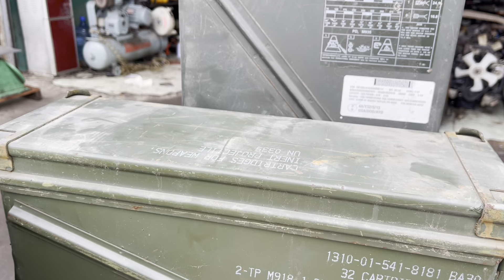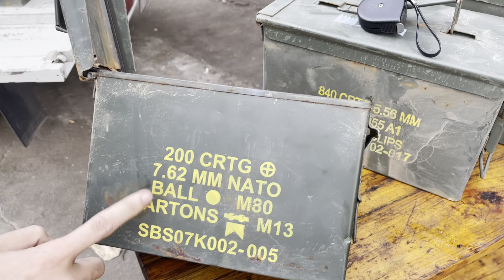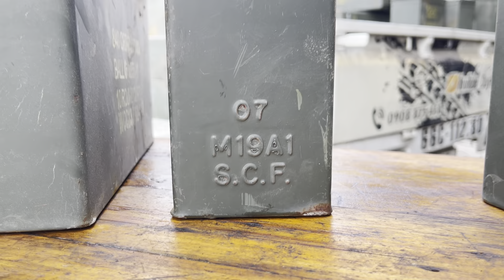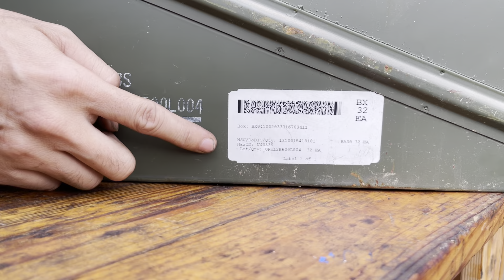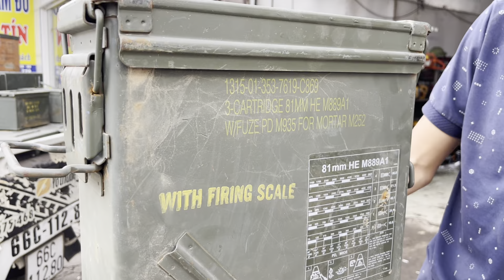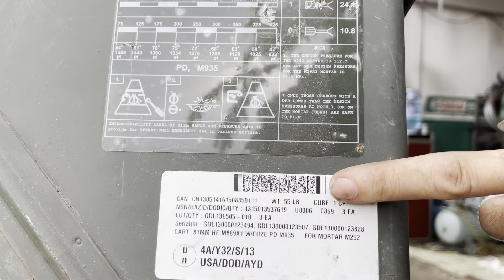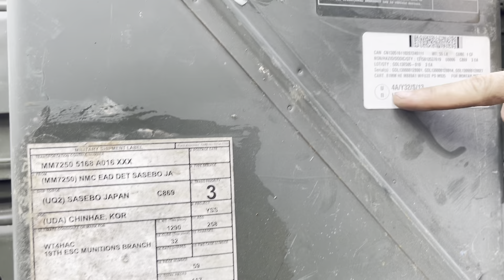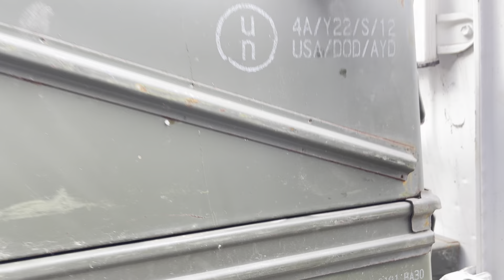Thùng Đạn Đại Liên - Thùng Đồ Nghề Về Đủ 5 loại Kích Thước LH 0908875468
- Thùng đạn đựng đồ nghề 4 lít   - Kích thước : 25x9x17 mm nặng 1.5kg giá 300K
- Thùng đạn đựng đồ nghề 7 lít   - Kích Thước : 28x15x19 mm nặng 2.5kg giá 400K
- Thùng đạn đựng đồ nghề 9 lít   - Kích thước : 33x17x22mm nặng 3kg giá 500K
- Thùng đạn đựng đồ nghề 11lít  - Kích thước: 46x16x26mm nặng 6.6kg giá 900K
- Thùng đạn đựng đồ nghề 28lít  - Kích thước: 33x57x13mm nặng 8kg giá 1000K
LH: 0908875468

1. Tài khoản Eximbank CN Dĩ An, Bình Dương: 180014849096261 - Nguyễn Duy Khánh
2. Tài khoản Vietcombank CN Bình Dương: 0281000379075 - Phùng Thị Minh Thùy